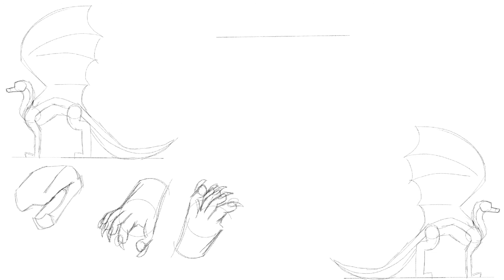OC Template (It’s free to use!)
Sorry for the really bad audio!